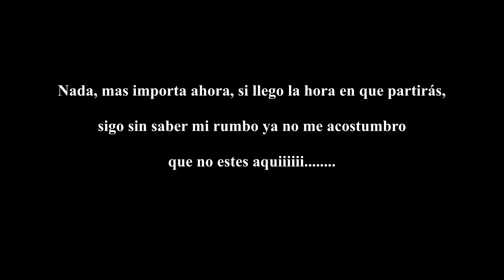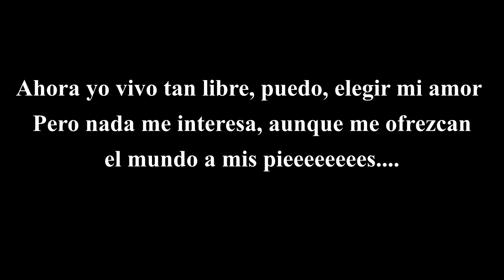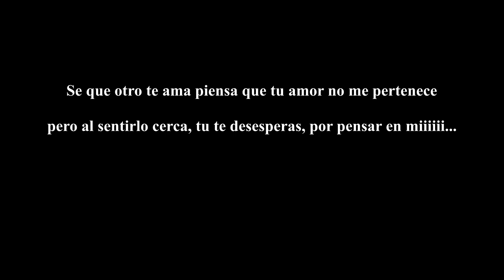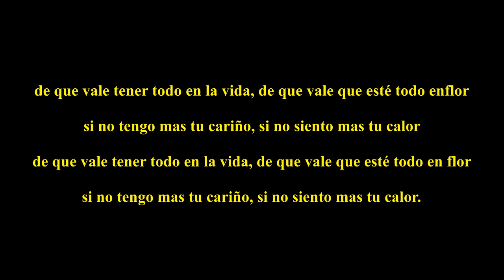De que vale tener todo en la vida , sin voz con letra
José Augusto, cantante brasilero, década del 70 . pista mp3 con letra en español..